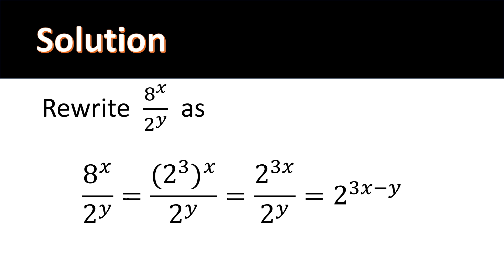Algebra Practice - If 3x−y=12, what is the value of 8^x/2^y?